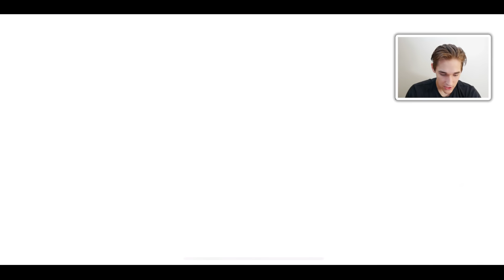We took on the hardest operation in Boom Beach again...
So my Boom Beach task force decided to try Duplexity- the hardest operation again...

Use code: "cosmic" in ANY Supercell shop to boost us!

Task Force: Mini Rejects (92CPRY2U)

Boom Beach is a strategy game and combines attacks on other players with attacks against computer based bases. The game's story-line is set in a tropical archipelago with the player on an island with defenses and troops (similar to the gameplay in Supercell's Clash of Clans game) Players can build their base, upgrading their defenses and other buildings, and unlock troop upgrades. Boom Beach includes single player campaign play as well as the ability to attack other players in multiplayer mode. It has been a top 10 game in 22 countries at its launch. The game pits the player vs. an enemy known as "The Blackguard" who are often represented by Lt. Hammerman. Apart from the main aspect of the game, there is also a cooperative form where you create task forces. Everyone must gather Intel (whether it be by surviving or ordering attacks, or by rewards), where then upper classed players then attack bases. Each attack lasts a day, with a varying amount of Intel in order to initiate, and the bases are separated from archipelago. (Text is available under the Creative Commons Attribution-ShareAlike License; additional terms may apply.)